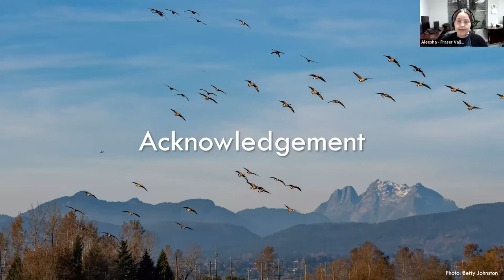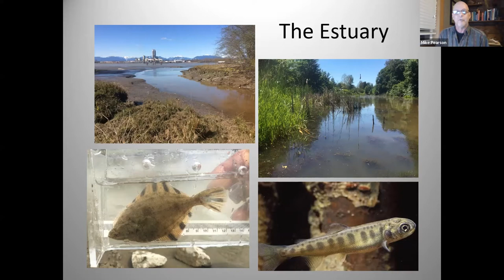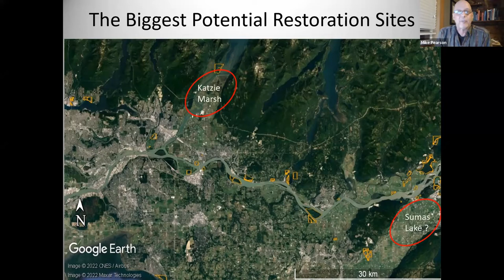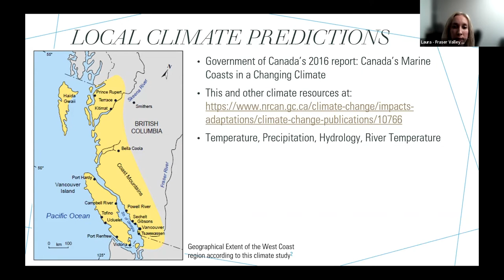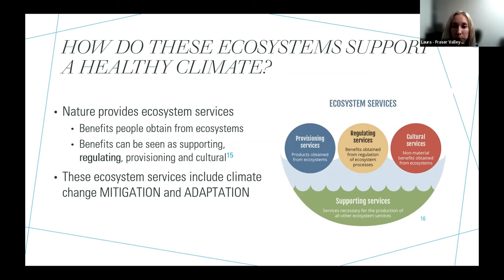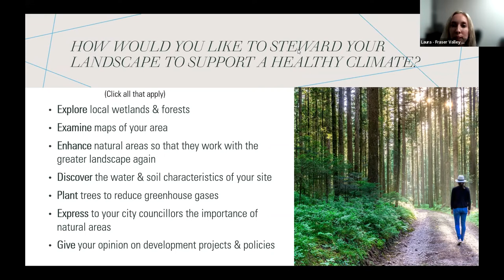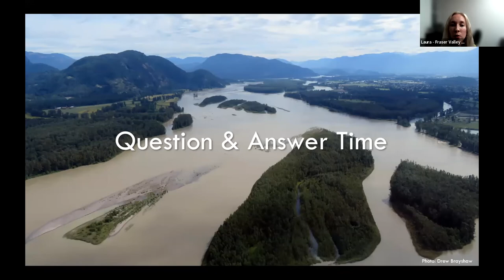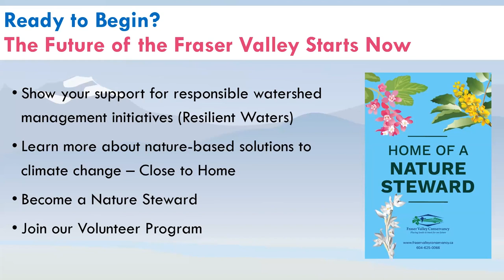A Look from Past to Present: Working with Nature to Curb Climate Change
The FVC brings you - A Look from Past to Present
This webinar is part of the Fraser Valley Conservancy's Nature Stewardship School.
Join Dr. Mike Pearson and Laura Brodey to learn about:
How the historic Fraser Valley landscape was formed over time.
Understanding floodplains, water connectivity, and the Sumas flood.
How the current Fraser Valley landscape stands to be impacted by climate change.
Connecting knowledge of the past with awareness of the present to plan for a healthy climate future.

Find the links talked about in the webinar here:
Government of Canada’s climate change reports, including predictions for the West Coast study region
Series of adaptation guides put out by Northern Institute of Applied Climate Science and USDA Northern Forests Climate Hub